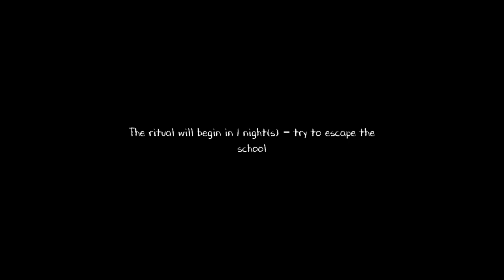Poison Making Evil Nun 2 👿